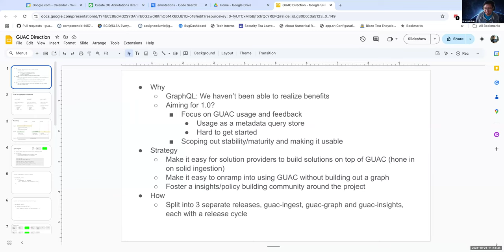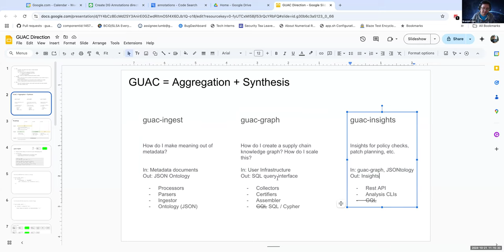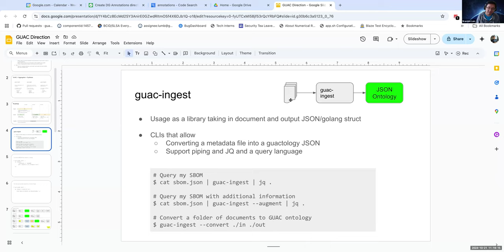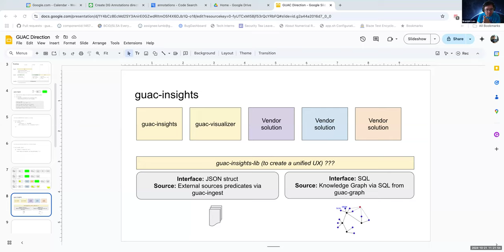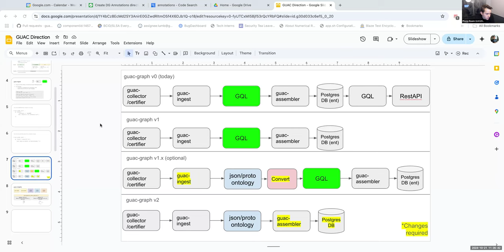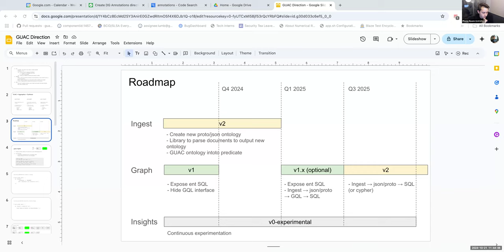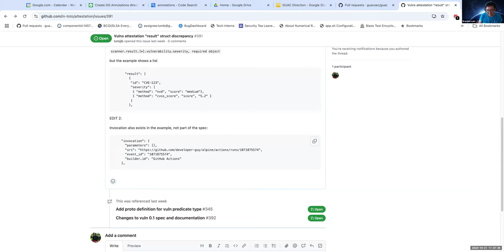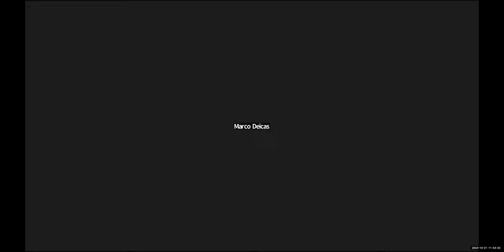GUAC Maintainers Meeting: 2024-10-21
Weekly maintainer meeting.